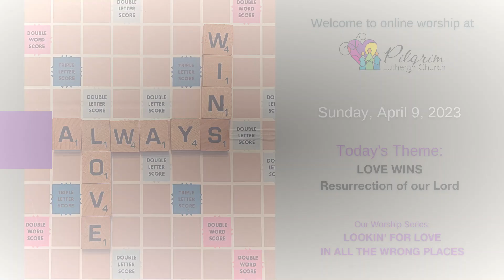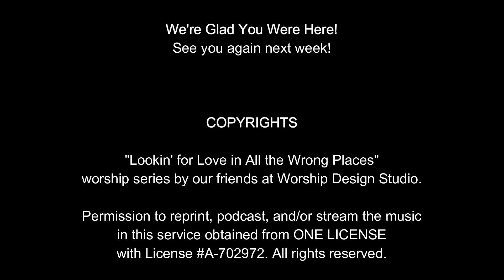April 9, 2023 Easter Online Worship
He is Risen! Welcome to worship this Easter Sunday!
Today's theme: Love Wins!

We invite you to follow along in today's bulletin, available
COPYRIGHTS
"Lookin' For Love in All the Wrong Places" Worship Series by our friends at Worship Design Studio.

Permission to reprint, podcast, and/or stream the music

in this service obtained from